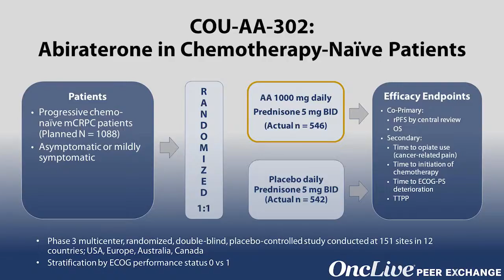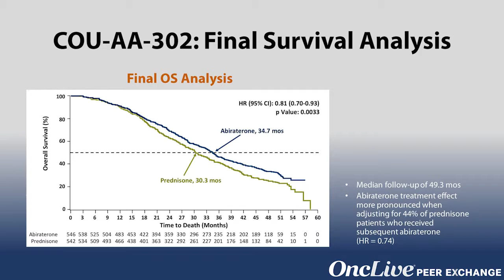COU-AA-302: Abiraterone in Pre-Chemo CRPC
Charles J. Ryan, MD, describes data on the use of abiraterone from the COUGAR-302 study.